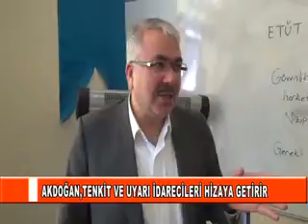AKDOĞAN TENKİT VE UYARI